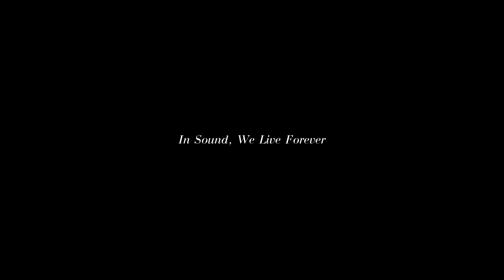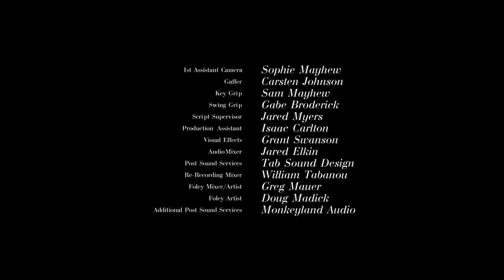In Every sound, We Live Forever